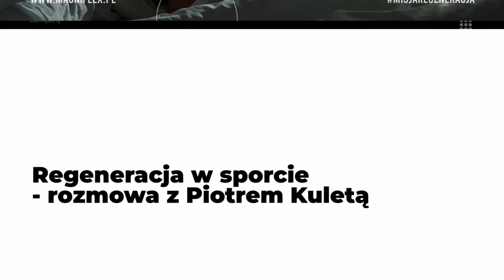Jak dbać o regenerację po treningu? Rozmowa z mistrzem Europy w kajakarstwie Piotrem Kuleta.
Jeśli chcesz spać lepiej i interesuje Cię zwiększenie poziomu energii to pobierz bezpłatny ebook

W rozmowie z cyklu MISJAREGENERACJA odpowiadamy na pytania
Czy można pominąć regenerację kiedy uprawiasz sport?
Jak sen wpływa na regenerację?
Jakie są najlepsze metody regeneracji stosowane w sporcie?

Prowadzący Przemysław Mrozik rozmawia z olimpijczykiem i Mistrzem Europy Piotrem Kuleta.

Piotr Kuleta -  jest aktualnie trenerem kajakarstwa, stand-up paddlingu oraz trenerem przygotowania motorycznego.
Przemysław Mrozik - biegacz hobbysta, ekspert wellbeingu i zdrowego stylu życia, ambasador marki Magniflex.

Wywiad z Piotrem Kuleta jak i wywiady z innymi sportowcami i ekspertami można przeczytać tutaj: